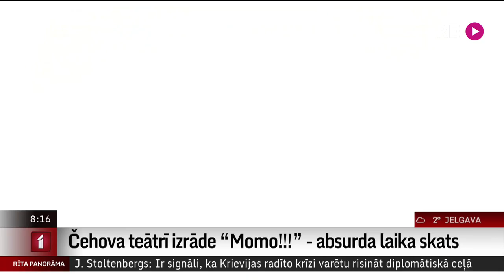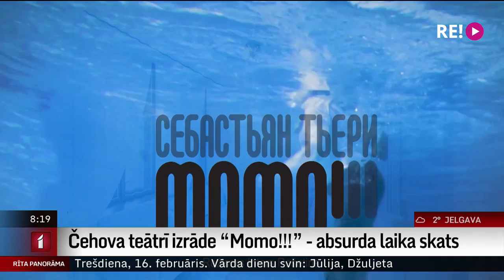Čehova teātrī izrāde “Momo!!!” - absurda laika skats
Mihaila Čehova Rīgas Krievu teātrī pirmo reizi iestudē  ekstravagantā franču dramaturga, aktiera un producenta  Sebastjana Tjerī lugu. Režisors Intars Rešetins izvēlējies darbu “Momo!!!”.
Tā ir absurda  traģikomēdija un reizē drāma, kas tik ļoti raksturo šo laiku ar būtiskiem jautājumiem  -  Kurp aizvedīs civilizācijas progress? Un vai mēs neesam pazaudējuši cilvēcību, sekojot straujajam dzīves tempam?
SSS   “Momo!!!” pirmizrādi piedzīvo 18.februārī.  Mēģinājumu skatījās Ilze Strenga.